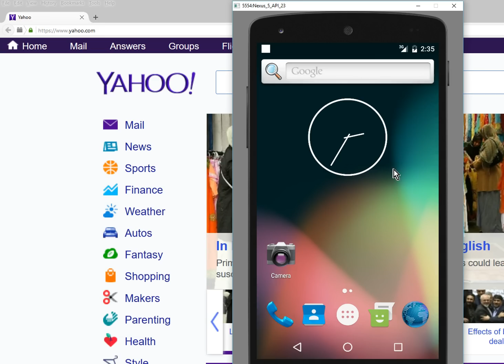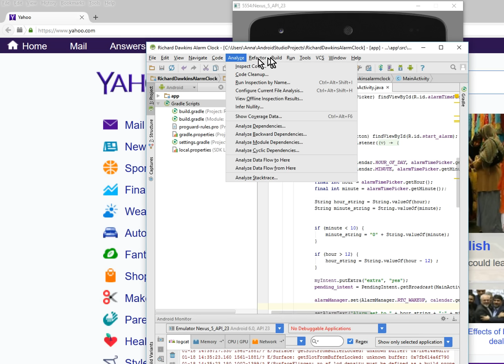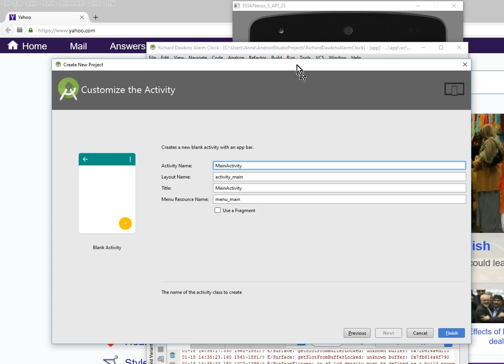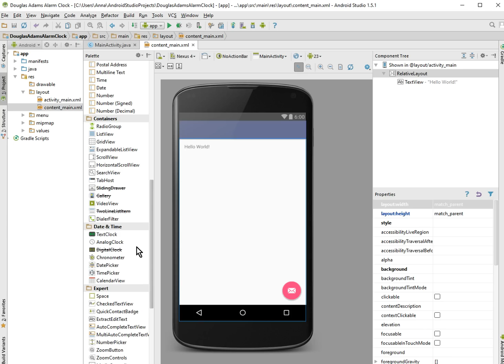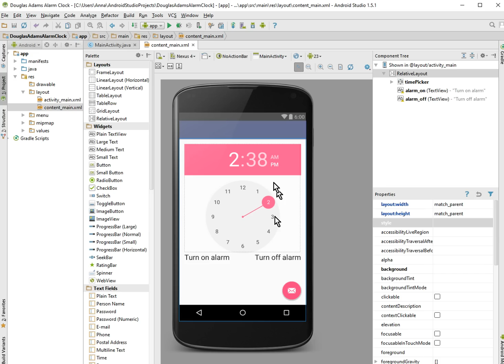Android alarm clock tutorial: part 1, demo and user interface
Have you ever wanted watch a Java/OOP noob create an Android alarm clock? Here is your chance!

In this tutorial series, we'll create a Whale alarm clock app (changed my mind from the Christopher Hitchens alarm clock) in Android studio. The app is a one-time, non-repeating alarm that picks randomly from a list of audio files. This is based on the Richard Dawkins Alarm Clock.

Try out the Richard Dawkins Alarm Clock in the Google Play Store!

Try out the alarm clock that we were making: the Whale Alarm Clock